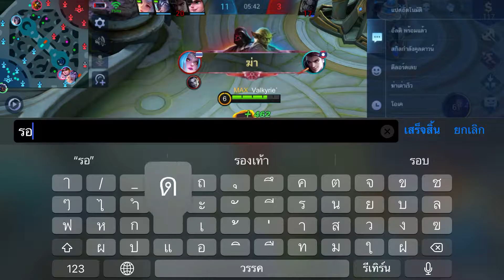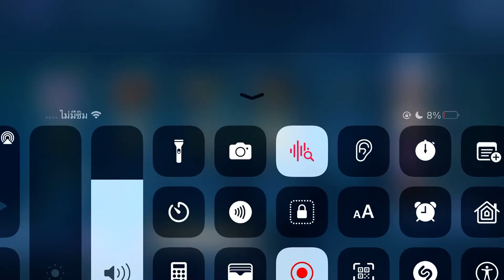Mobile Legend’s ไปกับฮาเล่ ตัวตึง ก็ดีเหมือนกันนะเนี่ย